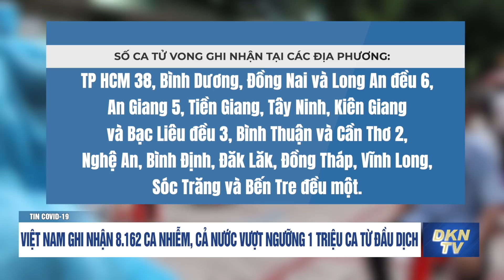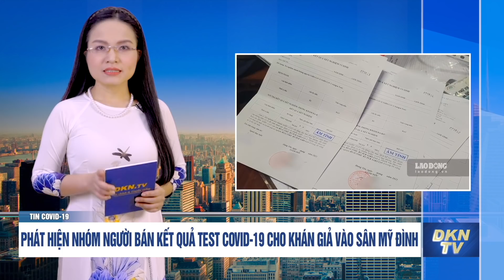Tin COVID-19 sáng 12/11: Việt Nam ghi nhận 8.162 ca nhiễm, cả nước vượt ngưỡng 1 triệu ca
Tin COVID-19 sáng 12/11:
- Việt Nam ghi nhận 8.162 ca nhiễm, cả nước vượt ngưỡng 1 triệu ca từ đầu dịch
- Số ca COVID-19 tăng, TP.HCM ra văn bản tăng cường phòng, chống dịch
- Phát hiện nhóm người bán kết quả test COVID-19 cho khán giả vào sân Mỹ Đình
- Doanh nghiệp phát hiện F0 nhưng không báo địa phương
- Đồng Tháp: Kích hoạt lại ba cơ sở thu dung, điều trị COVID-19
- Thái Bình phong toả 2 thôn, cho học sinh 5 xã nghỉ học vì Covid-19 lan rộng
- Thế giới đã ghi nhận trên 252,3 triệu ca mắc COVID-19
- Nghiên cứu: Thuốc kháng sinh có thể thay đổi sự phát triển trí não của trẻ sơ sinh